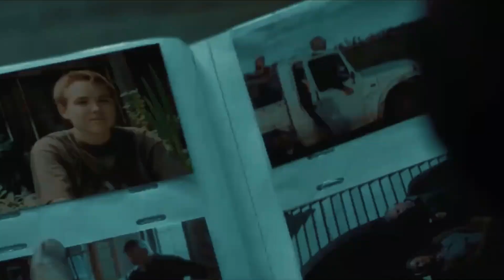Last Women on Earth movie recap || mystery recapped || film recap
COPYRIGHTS OF THIS VIDEO STRICTLY BELONG TO Pinkrecaps

If you have any issue about this video & music please contact

Hello Guys!
We get you the best content on Pinkrecaps channel.